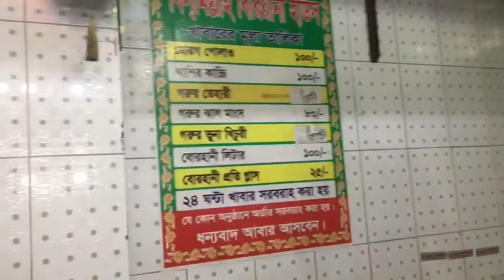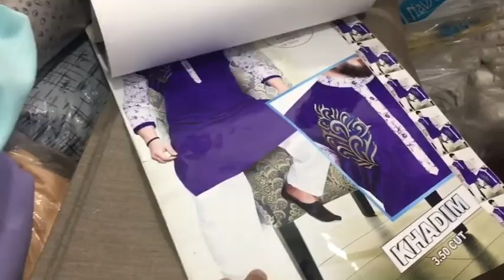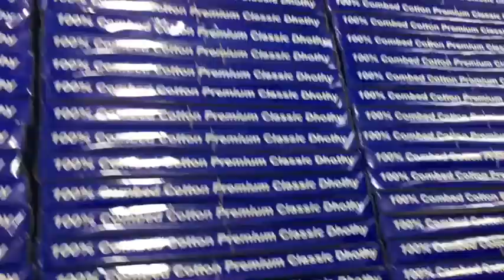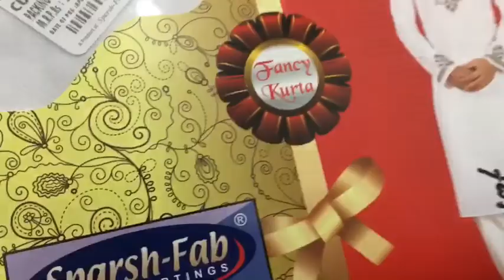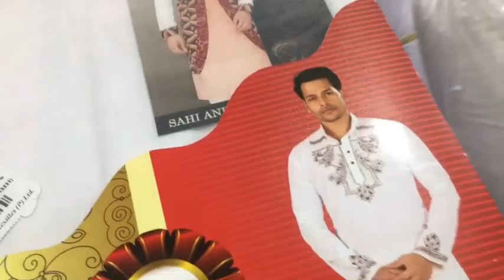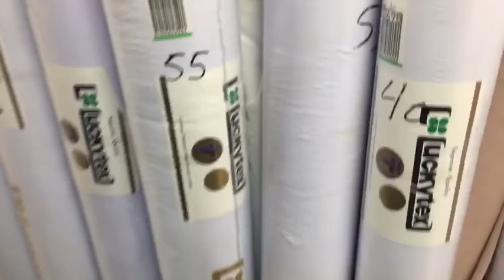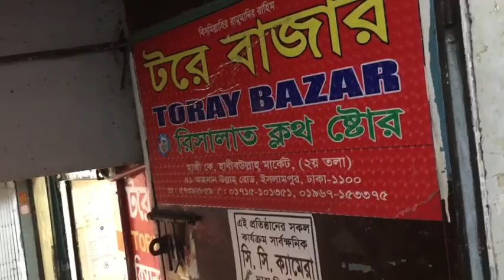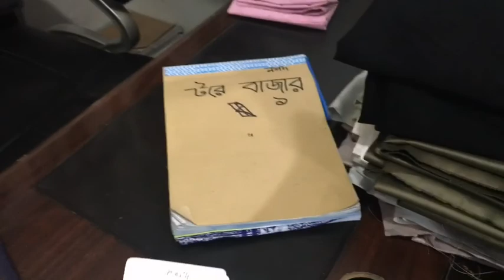কোথা থেকে কাপর কীভাবে পাইকারি দামে কিনতে পারবেন/BD Shop With Me